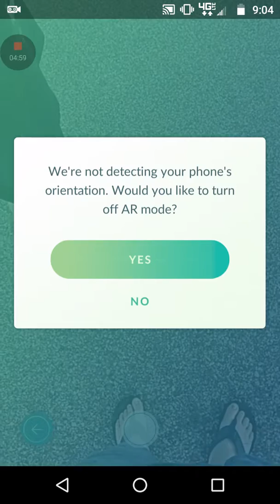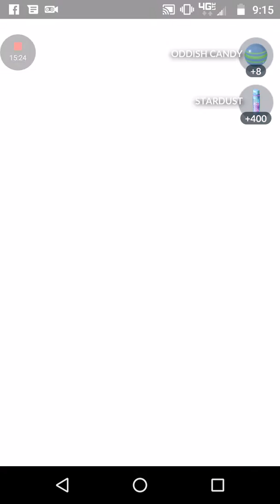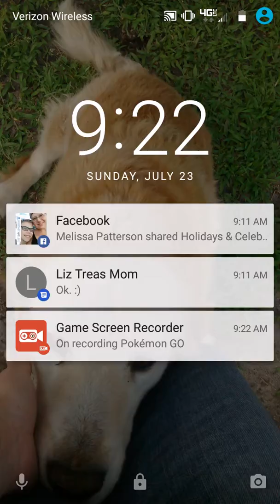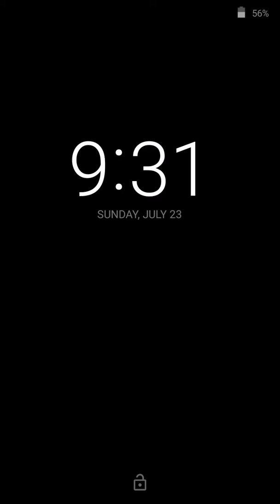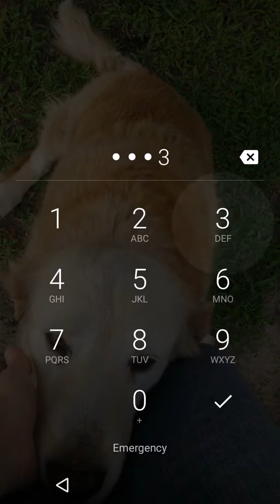Pokemon Go part 4